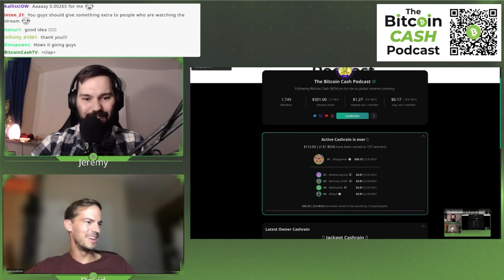BCH Pod Live Cashrain!